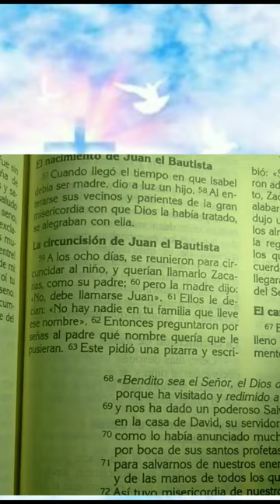la circuncisión de juan el bautista juan jesus 🥰